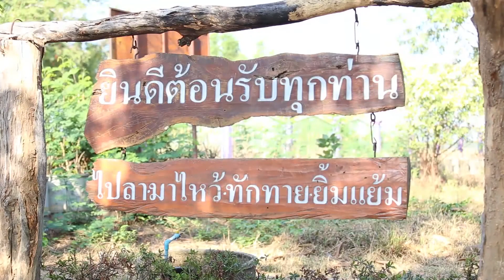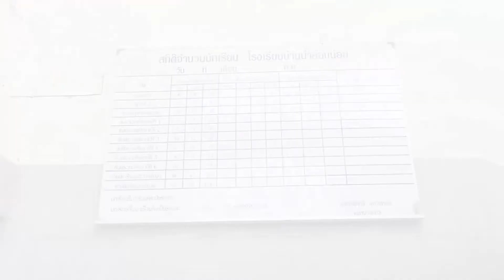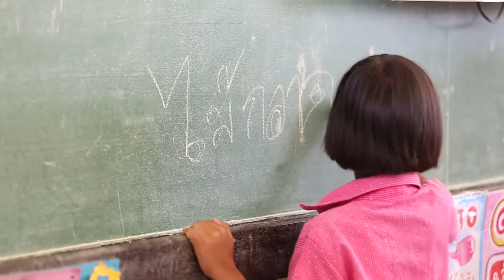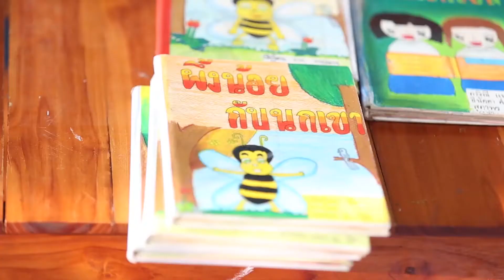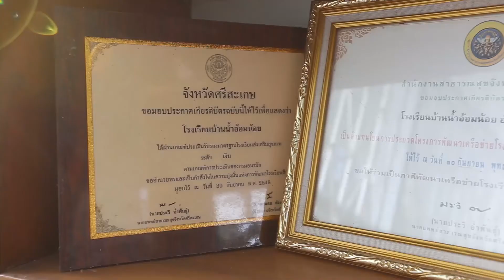โรงเรียนบ้านน้ำอ้อมน้อย อ.ราษีไศล จ.ศรีสะเกษ